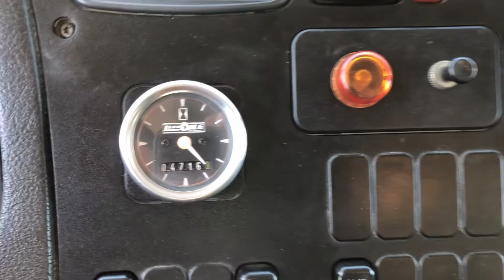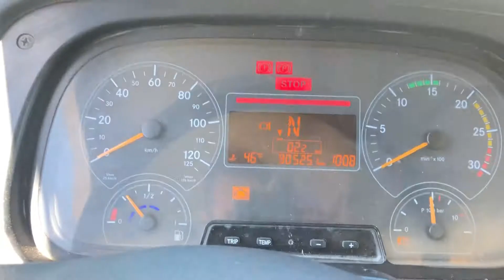MERCEDES BENZ 1719 – TOCO – 2013 – COM CABINE AUX.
CONTATE NOSSOS VENDEDORES:
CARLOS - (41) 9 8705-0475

MARCA/MODELO: MERCEDES BENZ 1719
ANO/MODELO: 2013/2013
KM: 90.525
PASSAGEIROS: 2
TRAÇÃO: 4×2

AR QUENTE/FRIO
BANCO A AR
CLIMATIZADOR
DIREÇÃO HIDRÁULICA
FREIO MOTOR

MOTOR:
– MARCA: MERCEDES BENZ
– POTÊNCIA: 190CV
– CILINDROS: 4
– TIPO ELETRÔNICO
– TURBINADO
– TACÓGRAFO DIGITAL

CAIXA DE MARCHAS:
– NÚMERO DE MARCHAS: 6 + REDUZIDA

PNEUS:
– DIANTEIROS: NOVOS – LISO – RADIAL – 275/80
– TRAÇÃO: NOVOS – MISTO – RADIAL – RECAPADO – 275/80

MEDIDAS DO CAMINHÃO:
– COMPRIMENTO: 10.50M
– ENTRE EIXOS: 5.82M
– BALANÇO TRASEIRO: 3.30M
– CHASSI: 8.75M
– LARGURA: 2.60

CARROCERIA:
– TIPO: ABERTA
– MATERIAL: MADEIRA E ASSOALHO DE FERRO

MEDIDAS DA CARROCERIA:
– COMPRIMENTO: 5.60M
– LARGURA: 2.60M
– ALTURA POR DENTRO: 40CM
– ALTURA POR FORA: 53CM
– LONGARINA POR DENTRO: 73CM
– LONGARINA POR FORA: 89CM